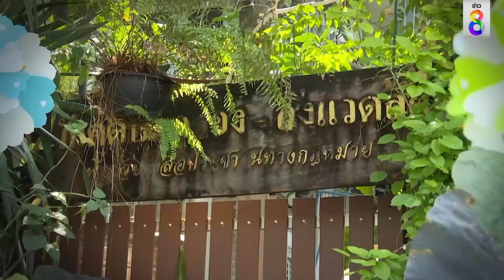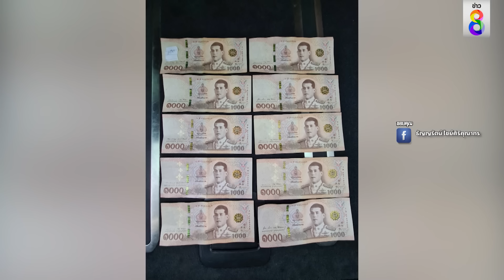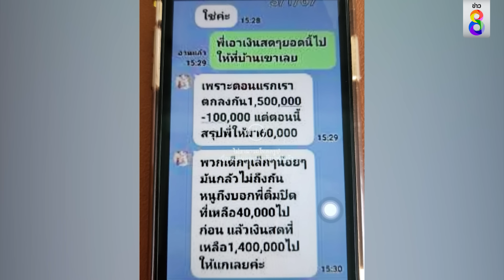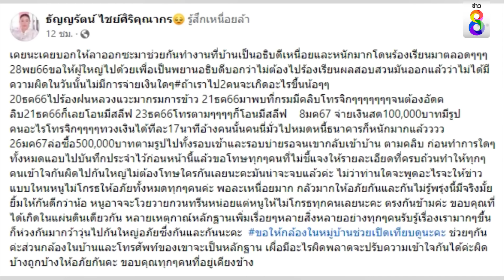เปิดปฏิบัติการล่อซื้อ สยบแก๊งตบทรัพย์ จ่อจับเพิ่มอีก | ข่าวใหญ่ ออนไลน์ | ข่าวช่อง8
อธิบดีกรมการข้าว ฉะศรีสุวรรณยับ วางแผนกับภรรยาล่อซื้อแก๊งตบทรัพย์ จนติดกับดัก ทนายความเผย จ่อจับเพิ่มอีก